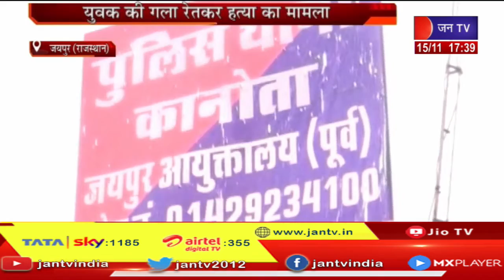Jaipur Crime News | जयपुर के कानोता में घर के बाहर खड़े युवक की नकाबपोश युवको ने की गला रेतकर हत्या